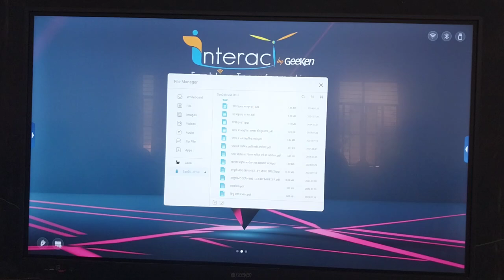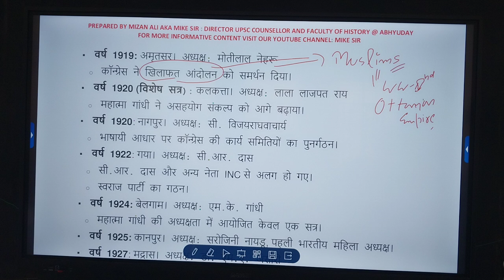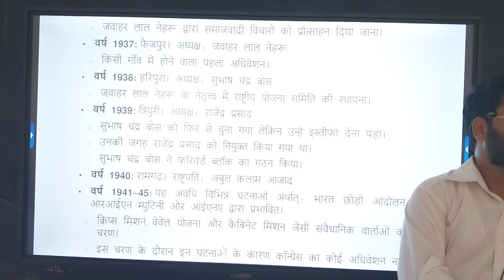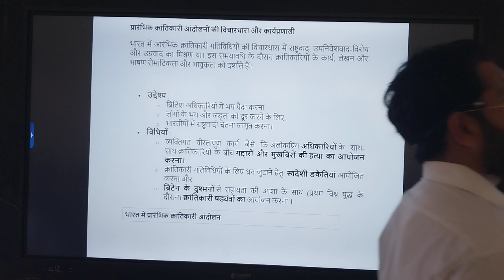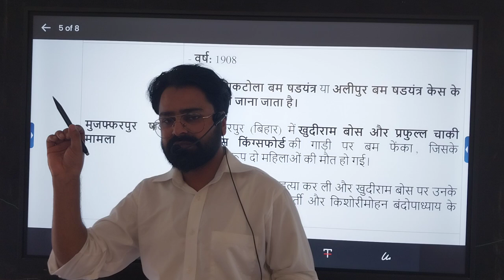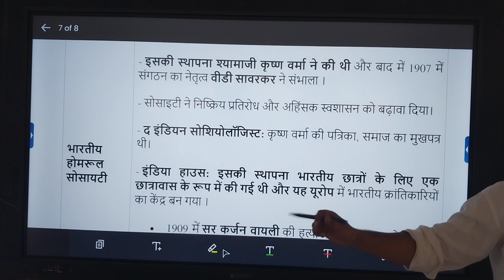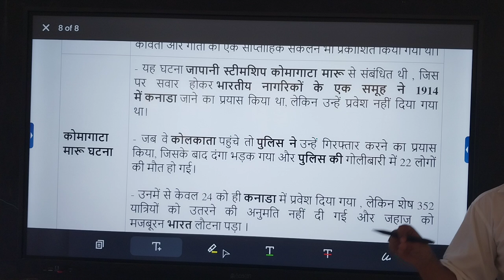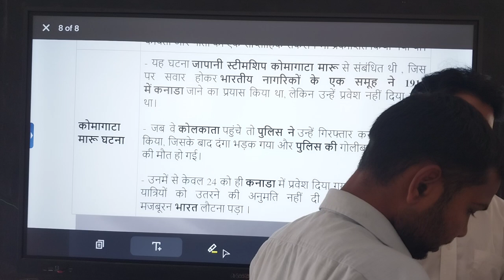history Lecture 01.08.24